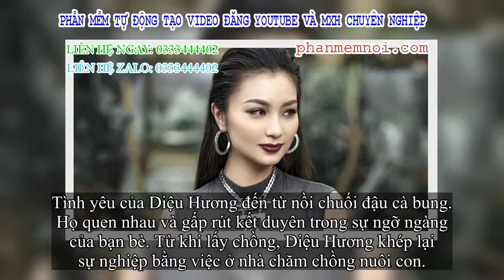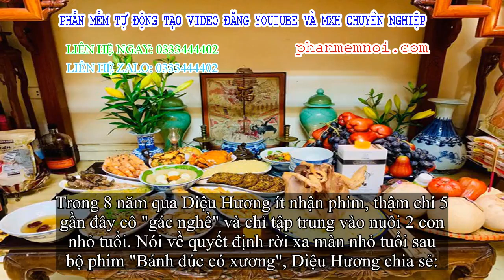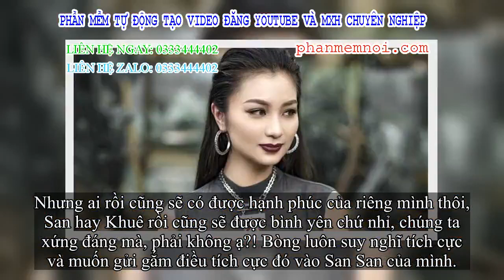✅ Diệu Hương 'Hoa hồng trên ngực trái': Gái Thành Nam làm dâu trưởng phố cổ Hà Thành